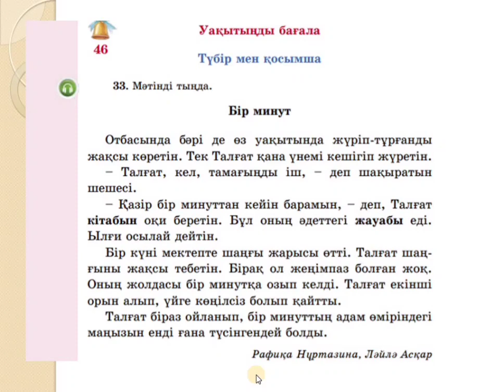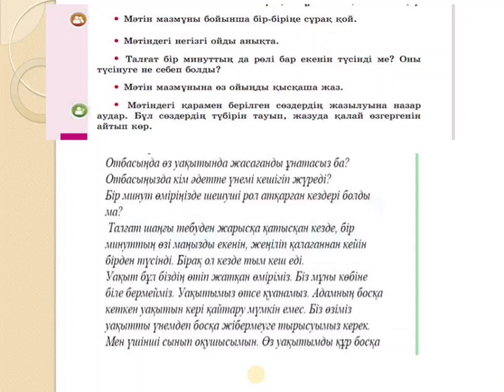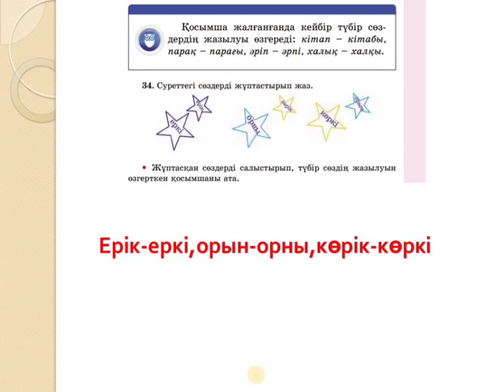Қазақ тілі 3 сынып 46 сабақ Түбір мен қосымша